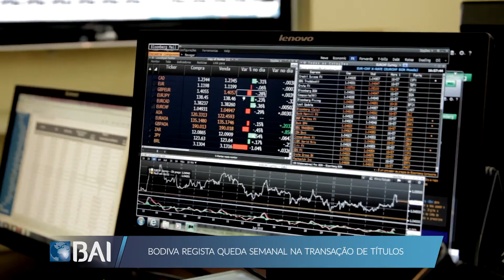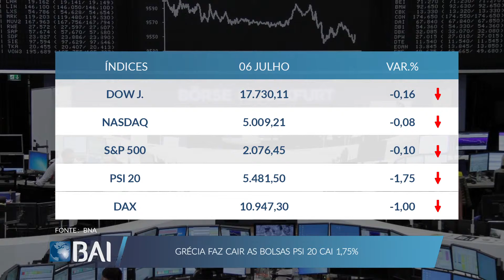Mercados ao Minuto: 6 de Julho de 2015 (Banco BAI)